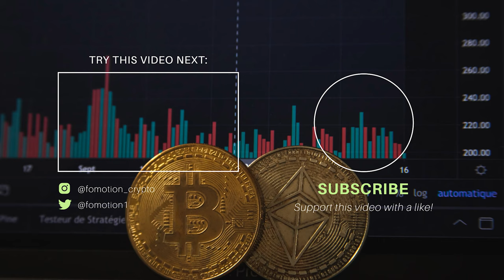FOMOTION - DO KWON, WHY IS MY DOUGH GONE - CRYPTO RAP SONG (CRYPTUNES #1)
Lyrics in the description!
Sometimes, all we need is a stupid crypto rapsong that can express how we feel regarding the whole Terra Luna/UST situation. So welcome to the first episode of the cryptunes, where we discuss the hottest crypto news in the form of an awkward one taker crypto rap song.

Lyrics:

I was trading all these shitcoins
Getting rugged by all the Flokis
So I took advice from BitBoy
But then XRP was boring

So I invested another hundred grand from my father's pension fund
in something that looked a little high risk high reward to me
But oopsie, it's gone. Just like me Dad, don't come look for me

But then I saw you, Luna
It all looked so good, Ooh-wao
It was love at first sight, but

What happened to, Luna
My holdings were pew! It's gone

Do Kwon
Tell me why is all my dough gone? Woa-ho
It's only good that I have no gun, shit
I'd probably kill myself in cold blood. Woa-ho ho ho ho

And they ask me how I'm doing
Since the ecosystem fell, well
Not gonna lie, I can only tell them that
Me and my will to live depegged as well but

I got a good idea I can see this succeed
I'll take a taxi right here
Let him take me to the airport where I fly near to that guy
Drop a bomb on him and then kick his ass again in hell hehe

Cause people they threat people
On the internet people (I dunno, threat everybody before breakfast that's just you know, that's what we do)
Cause I'll never blame myself
But who should I blame? oh well
In this case it's pretty obvious right, I mean let's blame

Do Kwon
I'd probably kill myself in cold blood. Woa-ho ho ho ho ho